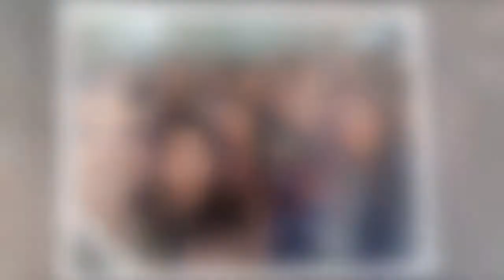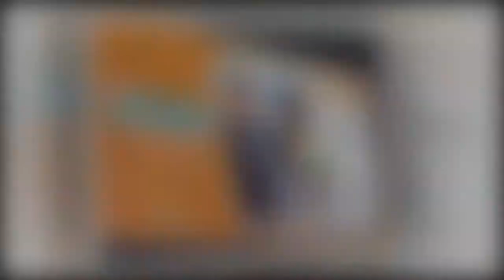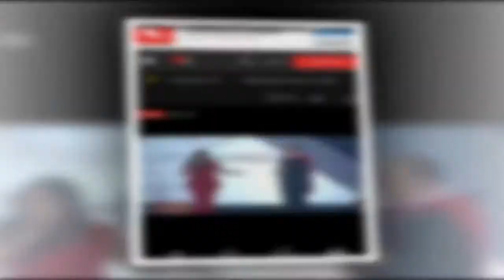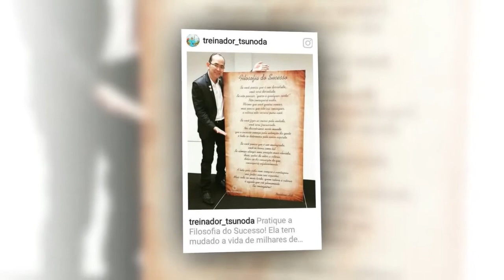Nosso RECONHECIMENTO IMPERIAL ELITE FORTALEZA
28 e 29 de abril